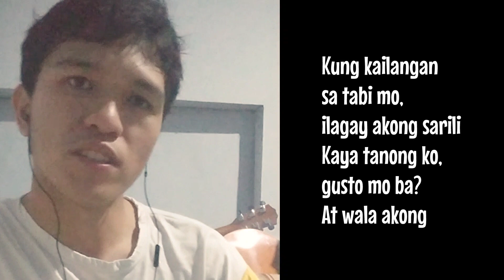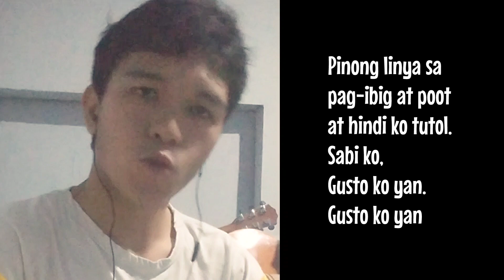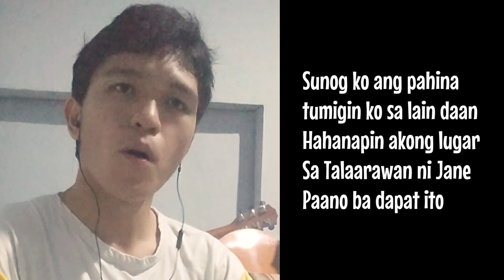Breaking Benjamin - The Diary Of Jane (Cover) Tagalog Version | Filipino Language 🇵🇭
The Diary Of Jane by Breaking Benjamin (Tagalog Version Cover) 🇵🇭

LYRICS:

(verse)
Kung kailangan
sa tabi mo, ilagay akong sarili
Kaya tanong ko, gusto mo ba?
At wala akong
Pakialam, kung ang ibig na
ito ay tapos na. Sasabihin ko.
Gusto mo ba?
Gusto mo ba?
Hindi!!!

(chorus)
May humahadlang ngayon
May tungkol masisira
Hahanapin akong lugar
Sa Talaarawan ni Jane
Paano ba dapat ito

(verse)
Alamin ko
Ano ang nagagalit mo, habang
ako may sakit,
Gusto mo ba?
Gusto mo ba?
Pinong linya sa pag-ibig at poot
at hindi ko tutol.
Sabi ko,
Gusto ko yan.
Gusto ko yan

(chorus)
May humahadlang ngayon
May tungkol masisira
Hahanapin akong lugar
Sunog ko ang pahina
tumigin ko sa lain daan
Hahanapin akong lugar

(bridge)
Desperado,
gagapang ako
tagal hintay ako
Walang pag-ibig
Para sinuman mamatay
Ano na ba ako?!!!

(chorus)
May humahadlang ngayon
May tungkol masisira
Hahanapin akong lugar